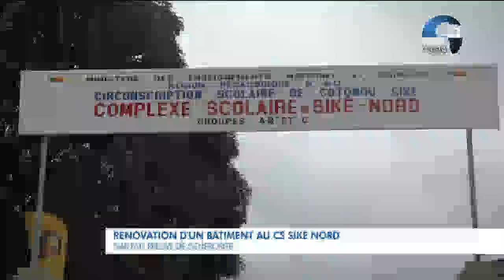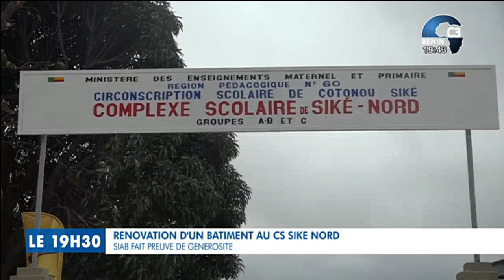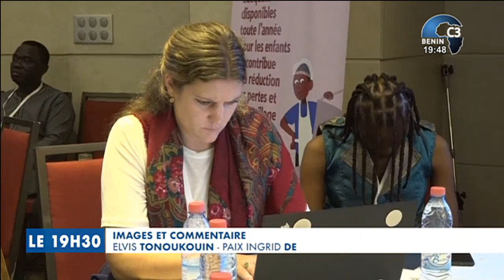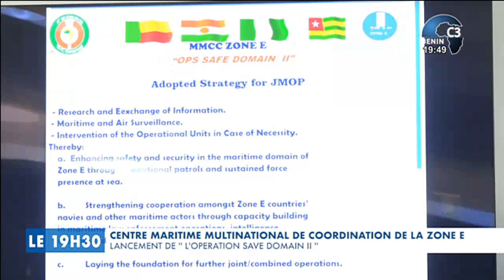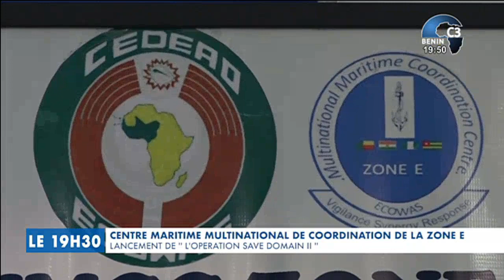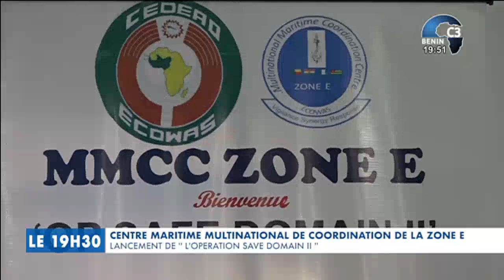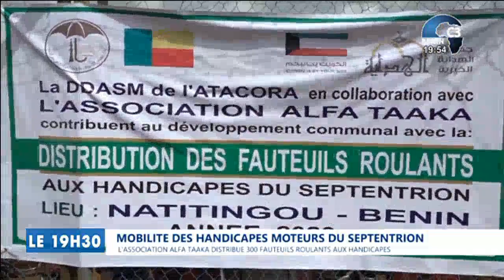CANAL3-BENIN : Journal Télévisé 19h30 du Mercredi 13 Septembre 2023 avec Ulrich GABA